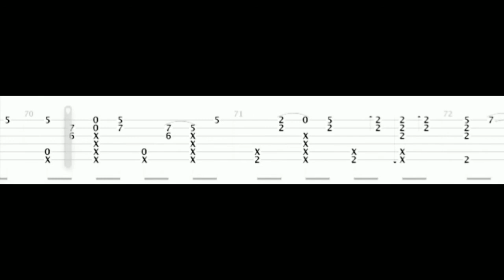Roar (Katy Perry) || Sungha Jung Tabs